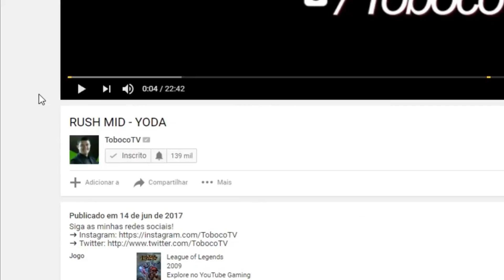RUSH AO NEXUS - JOVIRONE vs PIMPIMENTA